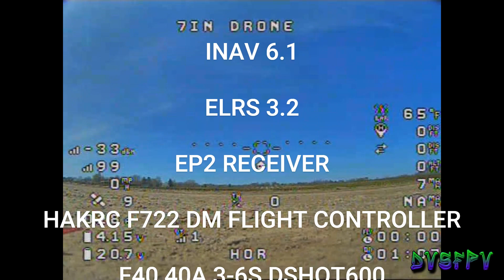7 LONG RANGE GPS DRONE TEST RUN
7" LONG RANGE GPS DRONE TEST RUN